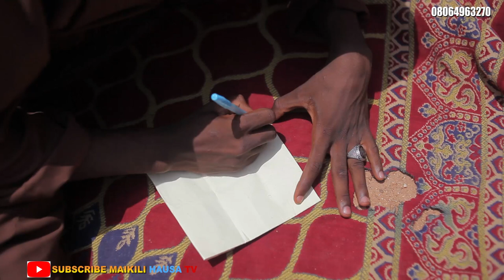BURIN ASABE EPISODE 5 ORIGINAL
jingau tv# ayatullayi tage# haram# izzar so#burin asabe#arewa 24#danfulanin dadin kowa# bandaro hausata tv#mai kili hausa tv awa24# aduniya# sakon so# Mai kudin kauye# burin msoya# bakowa hausa tv# .wan Nan Tasha Mai suna Mai kili hausa TV zata dinga kawo muku shirye shirye masu kayatarwa ai Mana. subscribe .shere comment like mun gode